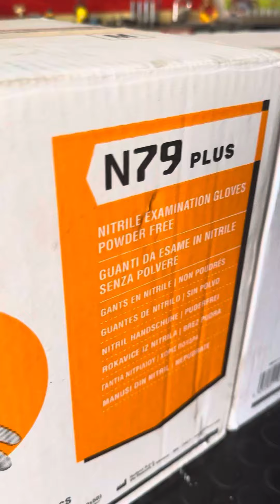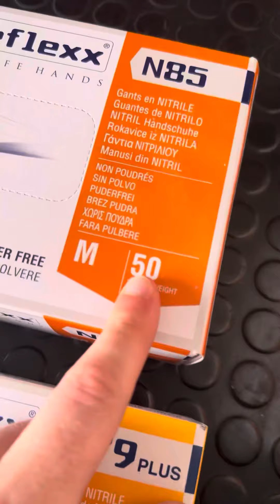Guanti in Nitrile eccezionali by Reflexx - Reflexx N79 Plus N85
● GUANTI N85 :

● GUANTI N79 PLUS :

●▬▬▬▬ ☕️ SUPPORTO CANALE ☕️▬▬▬▬●

Se ti piacciono i miei video oppure se vuoi semplicemente offrirmi un caffè, fai una piccola donazione, anche con un solo euro contribuirai a darti un servizio migliore nei prossimi video e a sostenermi in ciò che faccio.

► 𝗙𝗢𝗟𝗟𝗢𝗪 𝗠𝗘 ⤵️

► MY EQUIPMENT ⤵️
● IPHONE 13 PRO :
● GOPRO HERO 10 BLACK :
● KIT GOPRO :
● DRONE DJI Mini 2 :
● SONY ALPHA 7 IV :
● STABILIZZATORE GIMBALL DJI :

● LAMPADA:
● FARETTO:
● LAMPADA MAGNETICA GIREVOLE :

● 1° TREPPIEDE:
● 2° TREPPIEDE:
● TREPPIEDE DA TAVOLO:
● TREPPIEDE FLESSIBILE:
● STABILIZZTORE RIG :
● DOLLY SLIDER :

► UTENSILI UTILIZZATI :
● CRIC ARIA
● AUTODIAGNOSI LAUNCH
● AUTODIAGNOSI THINKCAR
● CACCIAVITI BETA
● BUSSOLE UNIVERSALI
● BUSSOLE BRUGOLA
● CHIAVE LUNGA BUSSOLA
● TAZZE FILTRI OLIO
● TRAPANO PNEUMATICO
● LAMPADA SOTTOCOFANO
● CHIAVE DINAMOMETRICA
● PISTOLA PNEUMATICA
● PIATTINO CALAMITATO
● LAMPADA LAVORO

●▬▬▬▬▬▬ AMAZON ▬▬▬▬▬▬●
👱🏻‍♂️ AMAZON PRIME (molte consegne gratuite e in tempi brevi + Film, Serie tv ... ) :

👱🏻‍♂️🎶 AMAZON MUSIC UNLIMITED:

●▬▬▬ COLLABORATION ▬▬▬●